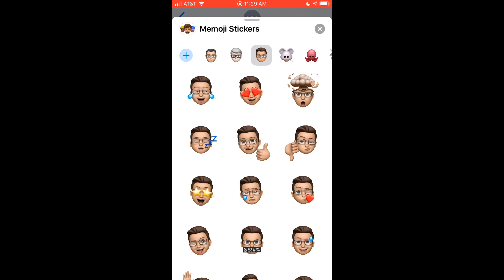iOS 13 — How to Create a Memoji Sticker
In this video I show you how to create a Memoji sticker on iPhone 8 and below.

Gear I Use:

Amazon Basics Tripod

Soft Lights (Unkown)

Green Screen:

The Technical Scientist
Technical Scientist
TECHNICAL SCIENTIST
The
Technical
Scientist
TECHNICAL
SCIENTIST
THE TECHNICAL SCIENTIST